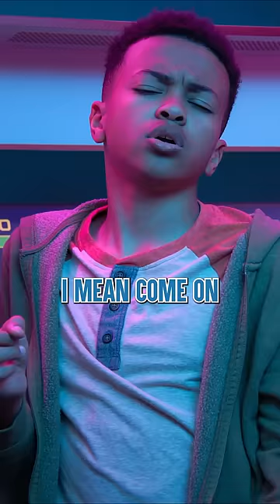Is This The End Of Jay & Mikey? NEW SERIES Out Now!